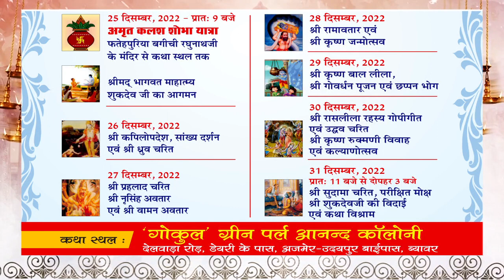फायर एनओसी प्रकरण को लेकर परिषद कर्मचारियों ने जताया रोष